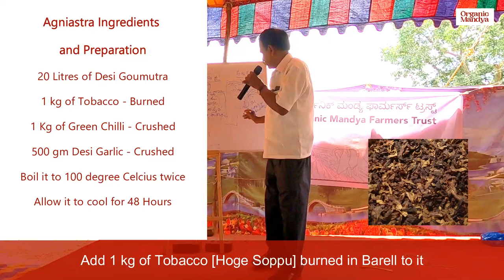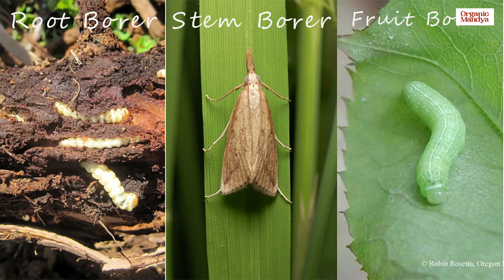ಅಗ್ನಿ-ಅಸ್ತ್ರ - ಉಚಿತ ನೈಸರ್ಗಿಕ ಕೀಟ ನಿಯಂತ್ರಕ [ Natural Pest Control for Free - Agni Astra ]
How to produce Natural Pest Control for free - How to Make Agni Astra - Padma Shri Subash Palekar - ZBNF Model

ಅಗ್ನಿ-ಅಸ್ತ್ರ  ಮಾಡುವ ವಿಧಾನ - ನೈಸರ್ಗಿಕವಾಗಿ ಕೀಟ ನಿಯಂತ್ರಣ ಮಾಡುವ ಬಗೆ - ಪದ್ಮಶ್ರೀ ಸುಭಾಷ್ ಪಾಳೇಕರ್ - ಶೂನ್ಯ ಬಂಡವಾಳ ಕೃಷಿ